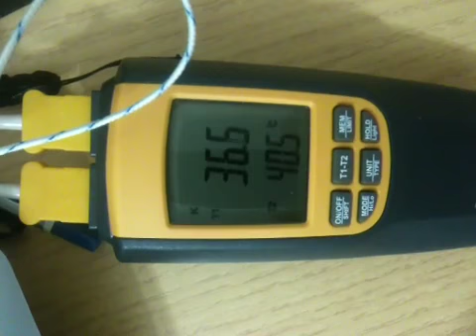Clear heat diffusion coating on glass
Clear coating minimizes heat gain